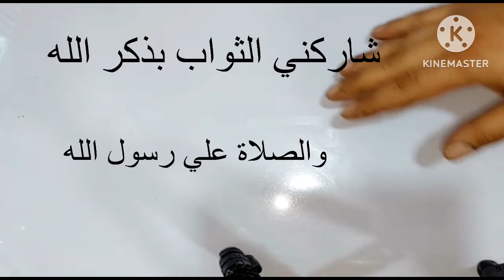مكون رهيب ينمو الشعر بغزارة ولا يتساقط ابدا ضعي هذة المكونات وستنبهري بالنتيجه الصادمة لشعرك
ينمو الشعر كالمجانين ولا يتساقط ابدا  ضعي هذة المكونات وستنبهري بالنتيجه الصادمة لشعرك
زيت الجمال والحرير والنعومة والقوة لاعادة بناء ترميم الشعر التالف والمتساقط  ومنع التقصف والتساقط
طولي شعرك وشعرك بناتك باقوي تركيبة علي المجرة كثافة الشعر / مليء فراغات الشعر / منع تساقط الشعر
تطويل الشعر
تساقط الشعر
كثافة الشعر
مليء فراغات الشعر
تقوية جذور الشعر